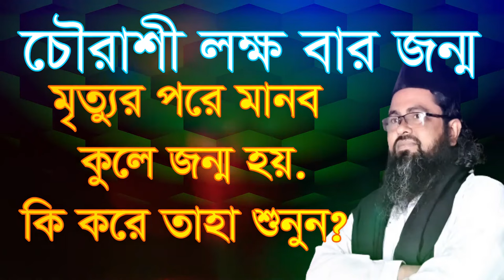চৌরাশী লক্ষ বার জন্ম মৃত্যু এর পরে মানুষ ,cworasi lokko bar jonmo mrittor pore m